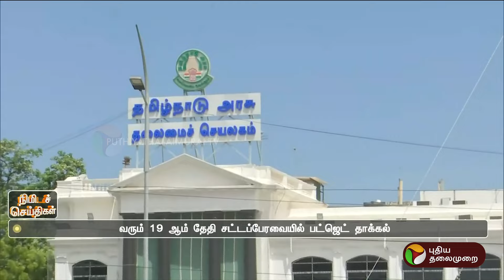எதிர்பார்ப்புகளை எகிறவைக்கும் தமிழக சட்டப்பேரவை.. நாளை தொடக்கம் | TN Assembly | PTT